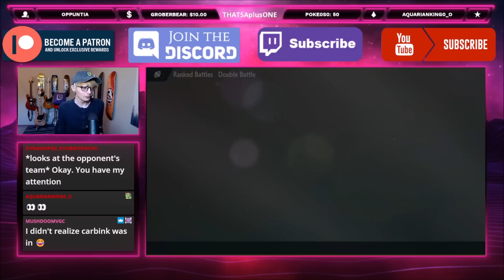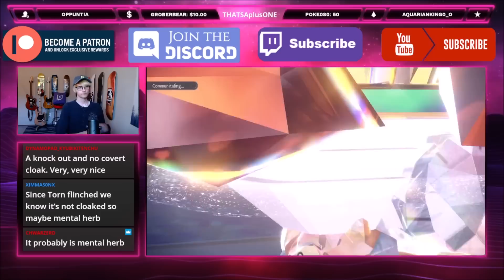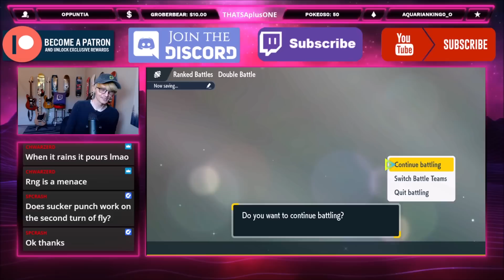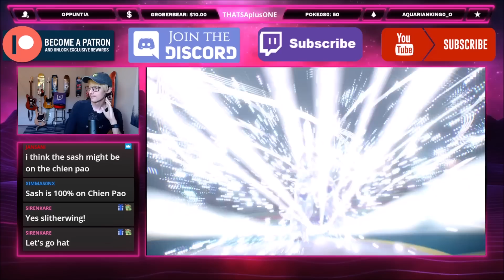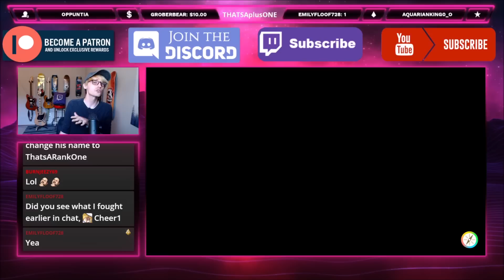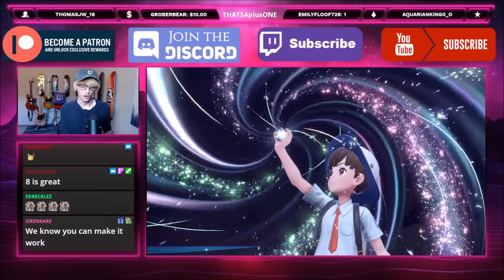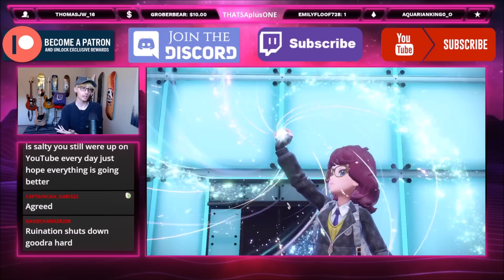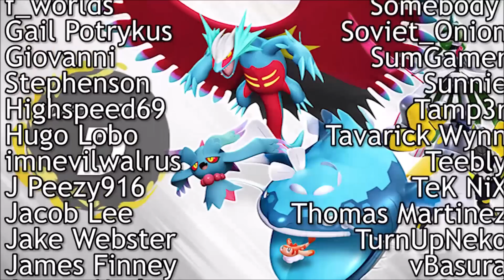BEST Slither Wing Team! Pokemon Scarlet & Violet VGC 2023 Regulation D Competitive Wifi Battle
Today we run back to Master Ball rank in Pokemon Scarlet and Violet VGC and make a Rank 1 push with Slither Wing!